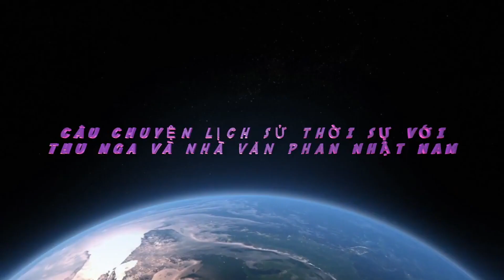Câu Chuyện LSTS Với NV PNN Chương 2 Phần 1 – Hiệp Ước Đình Chiến Đông Dương Năm 1954.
Câu chuyện lịch sử thời sự với Nhà văn Phan n Nam Chương 2 phần 1

Chúng ta đang ở trong Tháng 7 năm 2017. Mà thời điểm này thì đã nhắc nhở chúng ta nhớ đến Hiệp Ước mà ký kết Đình Chiến Đông Dương tại Geneve, Thụy Sĩ ngày 20 tháng 7 năm 1954.

Và thưa Quý Vị, cái gọi là Hiệp Ước Đình Chiến này, thì Lịch Sử đã chứng minh thấy rằng: Từ trước cho đến nay đó là Tiền Đề cho Hậu Quả Thảm Khốc mà nó để lại cho chúng ta cho tới ngày hôm nay.

… Để chúng ta ôn lại thời điểm mà đánh dấu cái Hiệp Ước Đình Chiến Đông Dương năm 1954.

Source: Radio Saigon